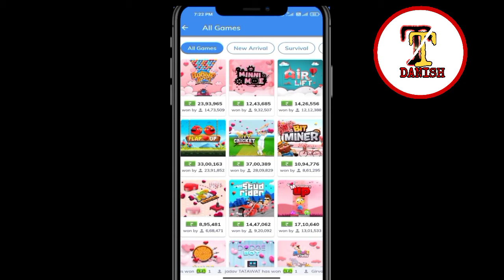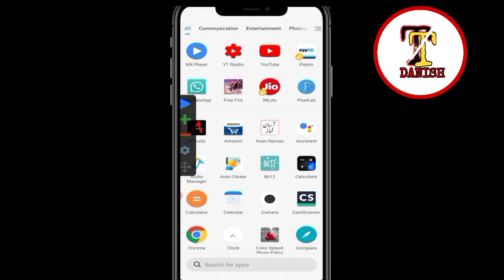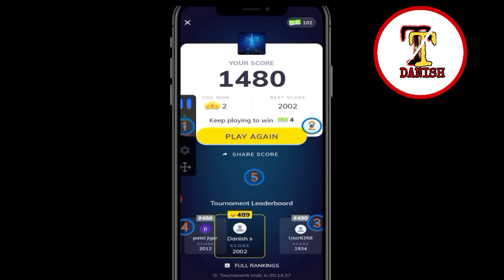MX player space balls game hack trick/MX player new game | MX player space ball auto win trick.